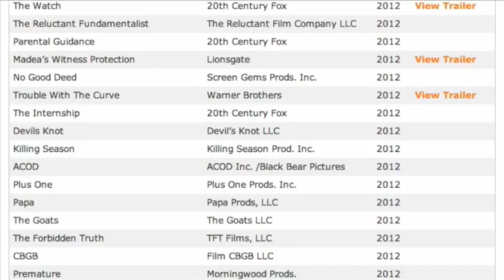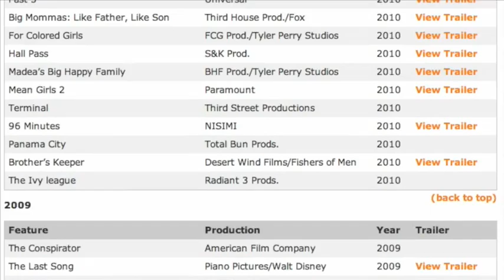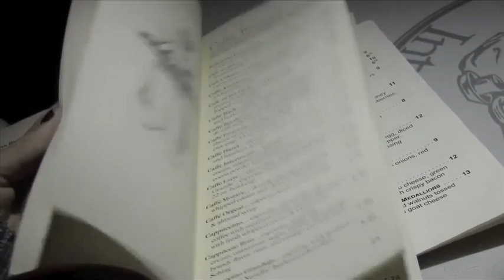GBTV Season 2 Episode 3 (12-11-13)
Stories include:

GA Film Industry
Volleyball History
Hotlanta Hotspots